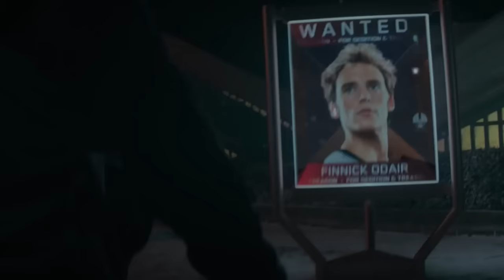Analyzing Evil: President Coriolanus Snow And The World Of The Hunger Games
Hello everyone and welcome to the one hundred sixty-first episode of Analyzing Evil! Our feature topics  for this video is Coriolanus Snow and the World of the Hunger Games. If you have any feedback or questions feel free to let me know below!

The song in this video was provided by CO.AG